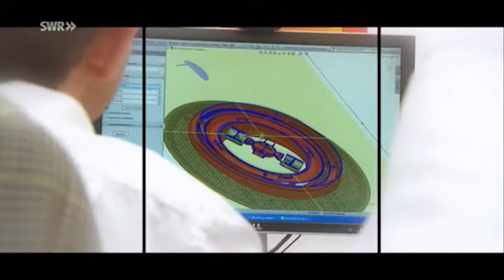Die Saubermänner (Ausschnitt)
Ein Film von Claus Hanischdörfer
Warnhinweis: Dieser Film enthält Szenen, die Ihr Weltbild auf den Kopf stellen oder Sie schockieren könnten. Er handelt von putzenden Männern - nein, kein Science-Fiction- oder Horrorstreifen, sondern ein Film über die neue Manneslust am Saubermachen.